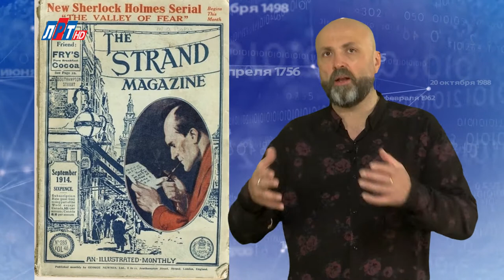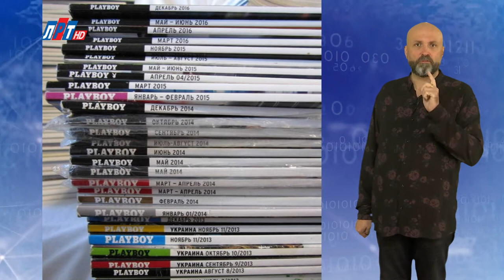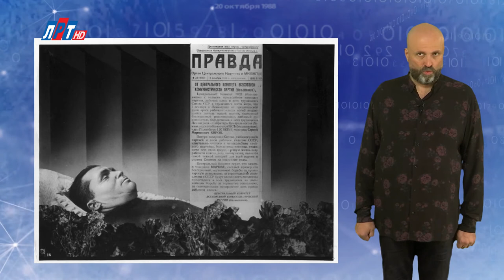"Дата" - 1 декабря